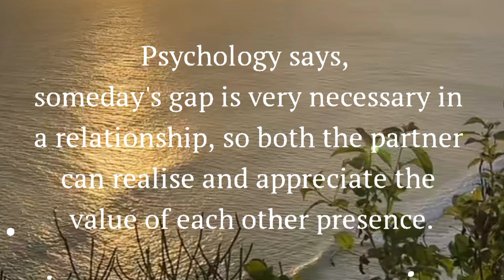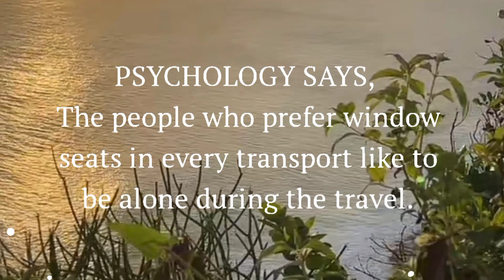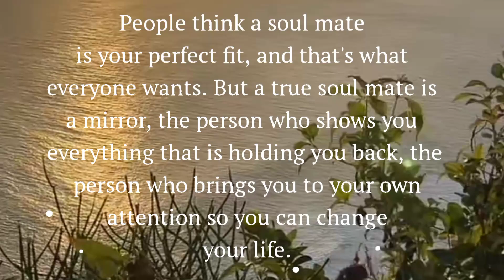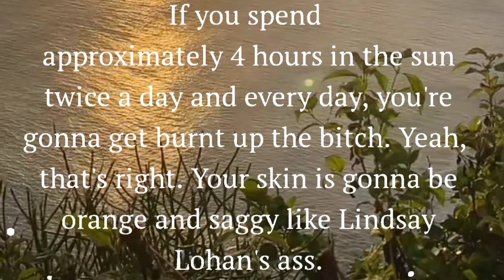When someone loses their love for you, they will do these two things ...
Search Keyword for this Video: psychology facts , psychology of human behavior, psychology facts about human behavior,
psychology says, interesting facts, interesting psychological facts psychology says facts, psychological facts,
psychological facts about human behavior, human psychology, human psychology facts,